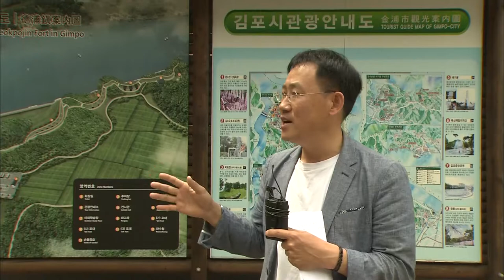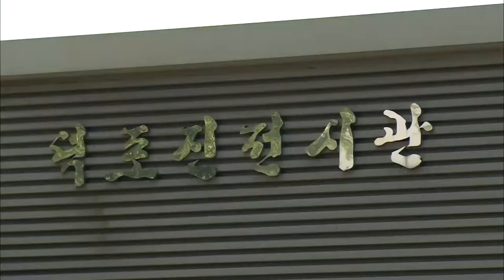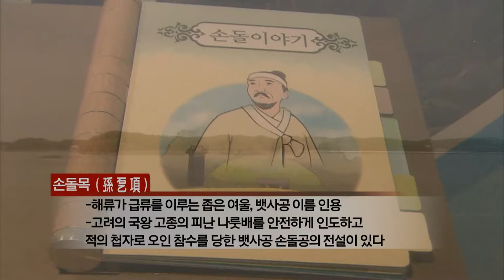[김포에 가면] 덕포진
덕포진